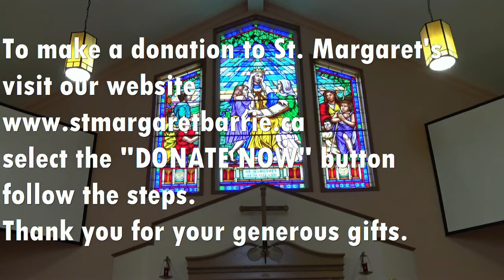November 24 2021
Welcome to our online worship on Wednesday, November 24th, 2021, in the last week after Pentecost. Please join in our midweek service as we celebrate Morning Prayer. Today’s service is led by The Reverend Simon Bell and is pre-recorded at St. Margaret of Scotland Anglican church in Barrie, Ontario. You can follow along in the Anglican Book of Alternative Services beginning at page 47. You can now also worship in person on Sundays at
8:30 (NEW) or 10AM and on Wednesdays at 11AM. Covid-19 precautions like hand sanitation, masking and social distancing still apply inside the church. This online worship is for all who are seeking reassurance, a healing message solace and understanding during these trying times. This service was pre-recorded with minimal personnel.
In today’s service...
Canticle 7 – The New Jerusalem.
Psalm: 130.
The First Reading:  1 Peter 2:1-10.
The Holy Gospel: Matthew 19:23-30.
Today’s Reflection “The human predicament and grace” is preached by Father Simon.
Thank you for being with us this morning. Enjoy this beautiful day!